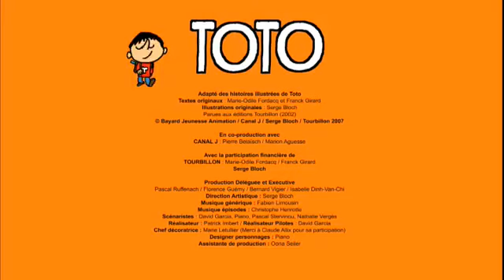dessin animé les blage de toto